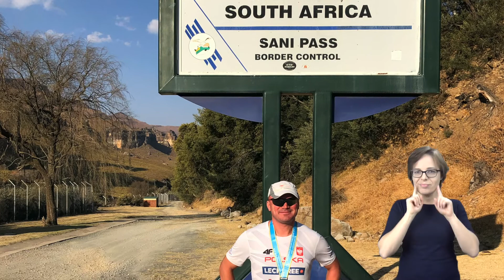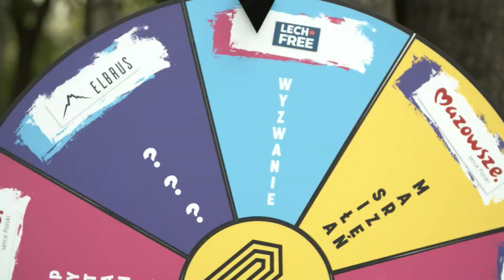Rekordzista Guinnessa z korporacji - Wojciech Machnik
Film z tłumaczeniem na Polski Język Migowy
Garnitur zamienił na buty do biegania. Maratony połączył z podróżami i tak został rekordzistą Guinnessa.

Produkcja: Siła Marzeń
Prowadząca: Miłka Raulin
Zdjęcia: Szymon Karpiński
Montaż: Filmshake

Partnerzy Festiwalu:
- Mazowsze serce Polski
- Elbrus
- Herbapol
- Katalog Marzeń
- Dzielnica Ursynów
- Lech Free